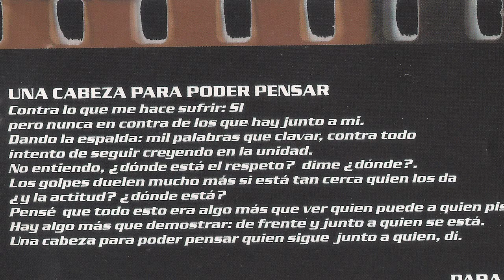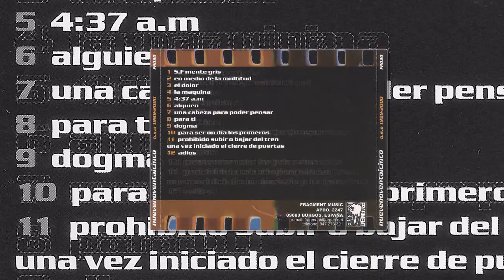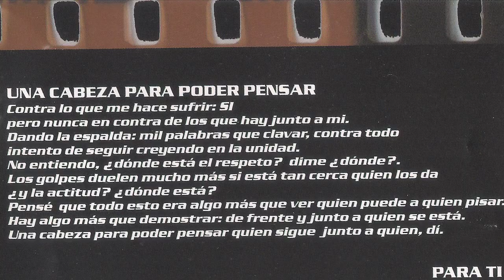NUEVENOVENTAICINCO - Una cabeza para poder pensar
Banda Madrileña que dejo esta joya de disco. El tema "Una cabeza para poder pensar" esta dentro de su segundo y ultimo disco. Es uno de los mejores discos que he escuchado por aqui, tiene algo que no tiene el resto de grupos que le da ese punto muy guapo. Este "B.S.O. 1999/2000" se grabo en el 2000 con la siguiente formacion, Daniel Arias (Voz), Chemi Fernandez (Guitarra), Marcos Zotes (Guitarra), Emilio Ceberio (Bajo) y Borja Buron (Bateria). Finura y intensidad a tope!!!